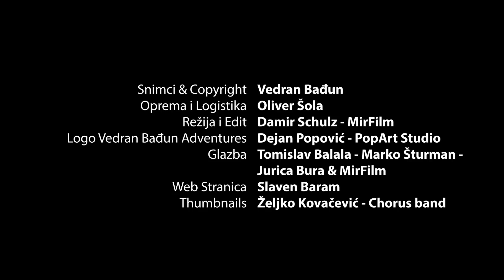Kako je na tropskih 3450m visine i uz lagunu koja je puna zlata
Prekrasni pejzaži na visinama ove predivne zemlje, uživajte
Jaguar video 66
Svima od srca fala za svaki vid podrške mom radu. Budite dobri i pošteni. VBA vedran bađun adventures
Ako želite vidjeti, čitati ili podržati moj rad inaručiti merch potražite me na web stranici i webshopu
Puno, puno hvala za sve

Zabranjena su sva preuzimanja Video i Audio snimaka i objavljivanje na drugim YouTube kanalima. Svi duplikati ce biti uklanjani u skladu sa YouTube pravilima. Izmedju ostaloga je zabranjeno preuzimanje Video i Audio snimaka na druge Platforme kao sto su Facebook, Instagram, Twitter i druge.  Iz ovoga ce biti izuzeti samo oni koji dobiju specijalnu dozvolu od vlasnika autorskih prava.